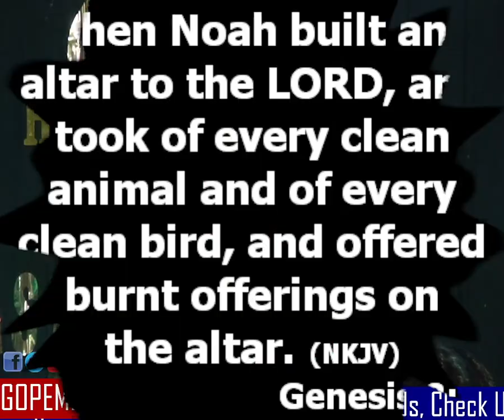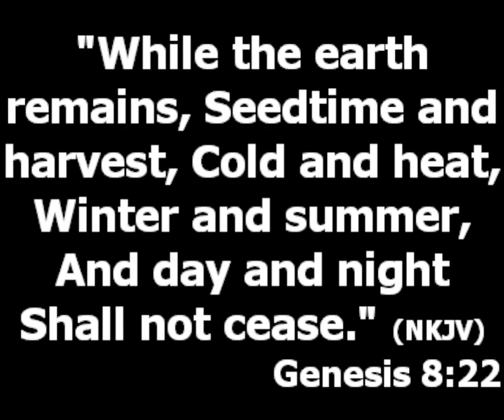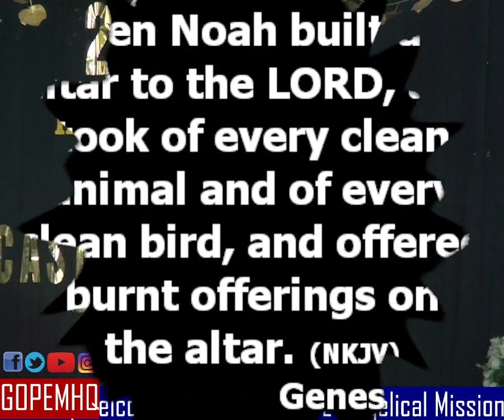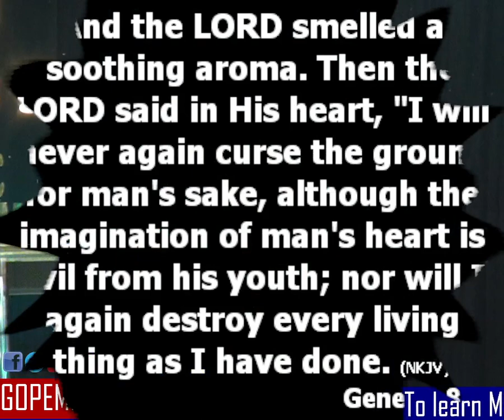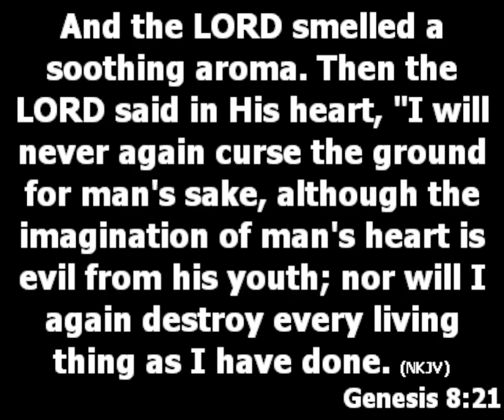Thanksgiving | Pastor Princewill Afolabi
Why did Noah come up with thanksgiving?

Thanksgiving is a show of appreciation either to God or to man.

1. It means that Noah's action was a show of appreciation to God. He discovered that it is only his family that was alive. What have you discovered that makes you think you have to thank God. It is only thinkers that are thankers.

2. Until you reason this way you may not understand why you have to be thankful, not everything you enjoy is common.

Noah's offering teaches us that Thanksgiving offerings should be pre-planned, it should not be sudden. The thanksgiving God will accept is the one you do deliberately. God loves it when we recognize his goodness. God's reaction towards Noah's offering shows us how happy he is when we thank him.